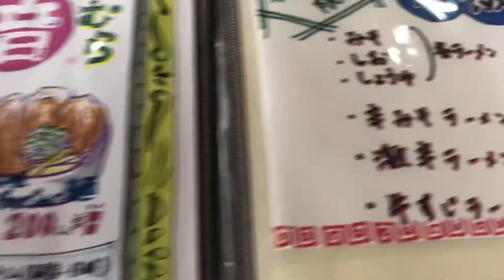【札幌グルメ】ラーメン音むら石狩店の牛すじラーメン Ramen Otomura Ishikari branch beef tendon ramen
札幌グルメ、札幌ラーメン
北海道石狩市花畔２条１丁目、石狩市役所そばにある、ラーメン音むら石狩店。
牛すじラーメンはごっそりと牛すじが入っています。

Sapporo gourmet, Sapporo ramen
The Ramen Otomura Ishikari store is located near the Ishikari City Hall in Hanaguro 2-jo 1-chome, Ishikari City, Hokkaido.
Beef streak ramen contains a lot of beef streaks.